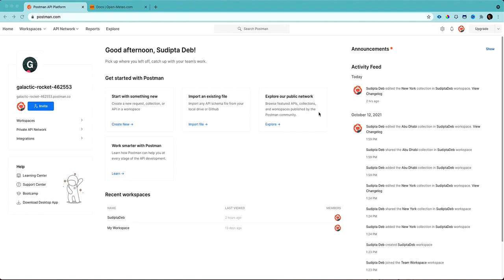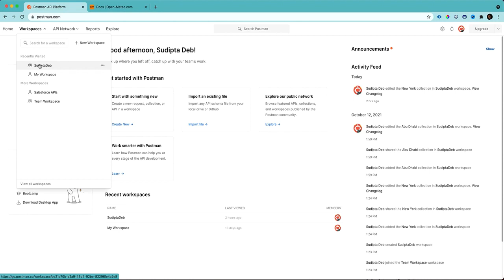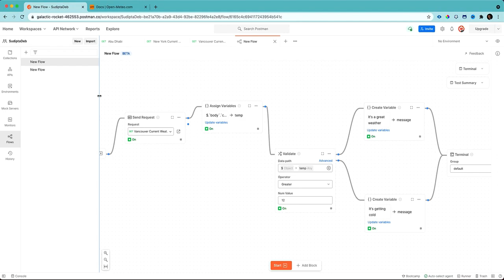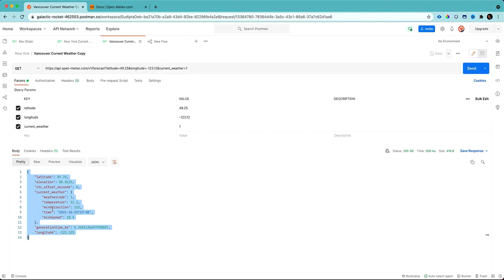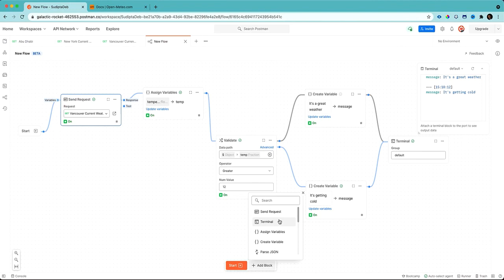Tutorial to Build Workflows and Flows in Postman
Postman Flows is an API workflow builder for logically connecting APIs. Use Flows in your Postman workspace to chain requests, handle data, and construct real-world workflows. In this video, I am going to cover a nifty new feature in Postman (Flow Beta), allowing you to build conditional flows across API calls and stringing together E2E flows

0:16 - Introduction
0:36 - Use Case  - Consolidating responses from multiple web services
4:08 - Conclusion